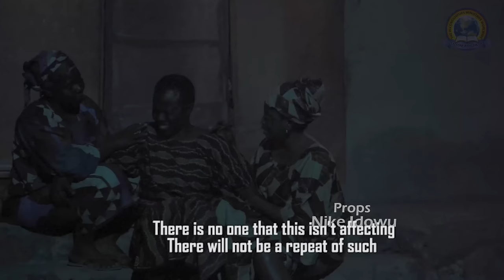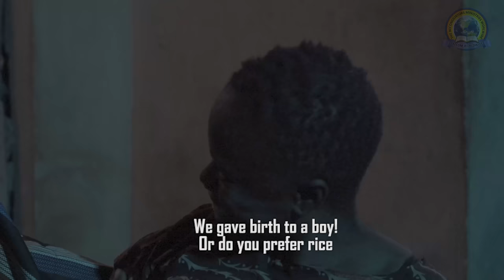AFEJEWE(THE BLOOD BATH) PT 2 || DIRECTED BY DAVID KOLA-OKEOWO || TRECOM LATEST MOVIE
AFEJEWE (BLOOD BATH) by Kola David Okeowo
A Trecom Film Productions

For more movies like latest trecom movies. mount zion movies, mount zion movies 2023, latest damilola mike bamiloye movies, mike bamiloye movies, mount zion, abejoye movies, kembe isonu latest, Kindly visit Damilola mike Bamiloye Youtube Channel, Victor Olukoju PVO, Ayobami Adegboyega Gospel Films TV, Fejosbaba TV Yoruba, Evom Channel, Ogongo TV for other latest Christian and Gospel Movies you love.